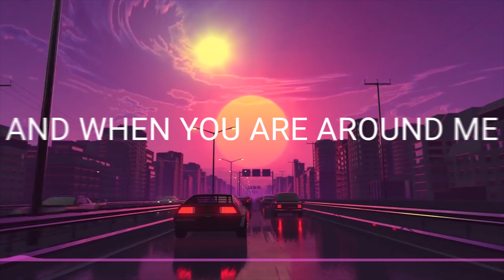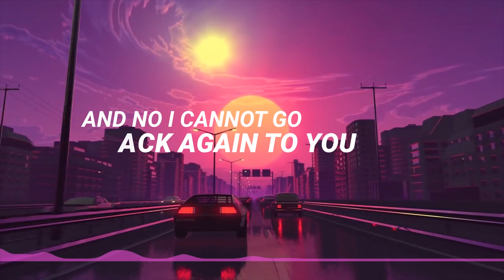sxnchit - Timeline ft.roxeboy (Official Lyric Video)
Official Lyric Video of Timeline, performed by sxnchit and roxeboy.
Re-prod: bawllar
Sound engineering: bawllar
Lyric video: Techie

sxnchit

roxeboy

bawllar

techie